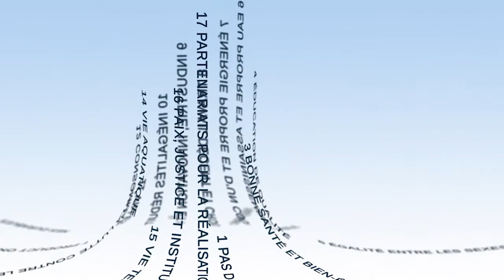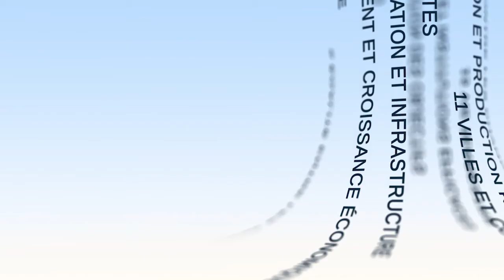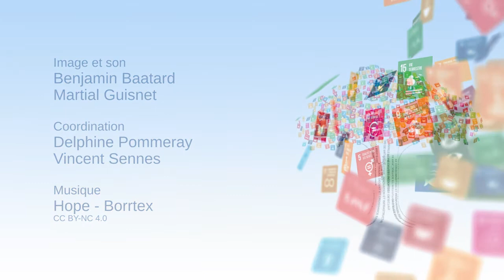ODS - Que atores devem se mobilizar para alcançar os objetivos sociais?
Philippe Portier, secretário nacional da CFDT, apresenta neste vídeo a contribuição das organizações sindicais para o alcance dos 17 Objetivos de Desenvolvimento Sustentável. Descreve várias ações realizadas nos territórios e nas empresas com vista à promoção da democracia e da economia da qualidade.